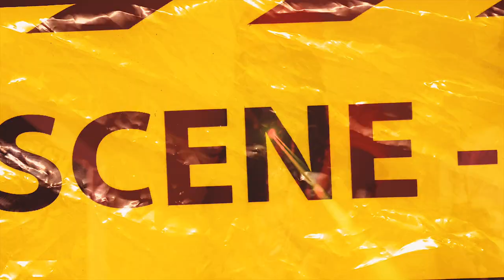PBG Kevo "Really Steppin" Feat PBG Jaydoe (Music Video)Shot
Download And Stream Now